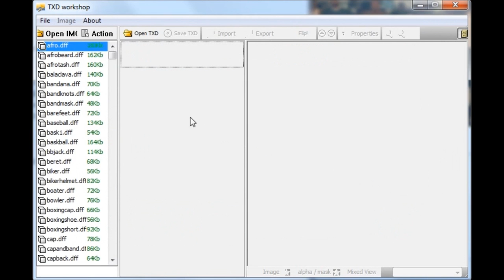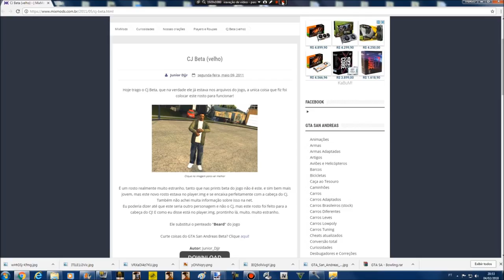CJ BETA (VELHO) CURIOSODADES GTA SAN ANDREAS FULL HD 1080p60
ATENÇÃO: Este é o meu primeiro vídeo neste tipo de formato de divulgação básica, então me perdoem pela falta de experiência nas edições do vídeo blz!